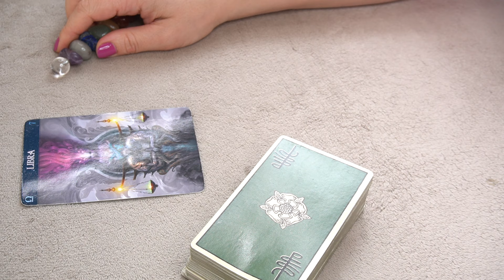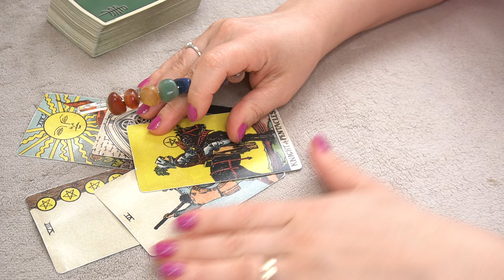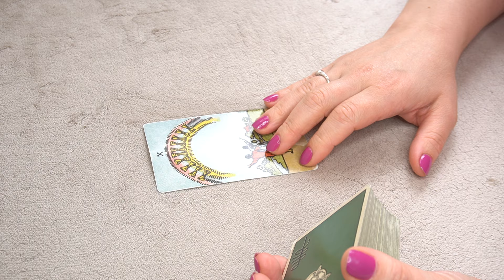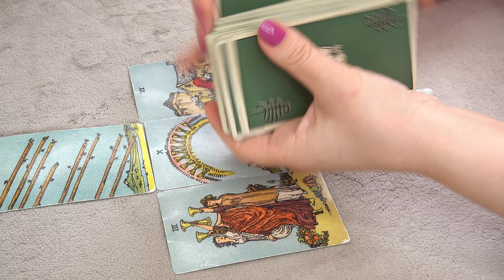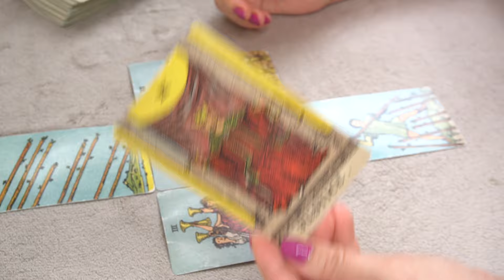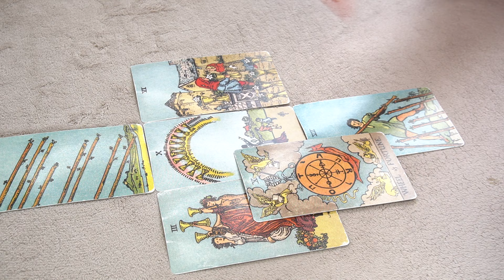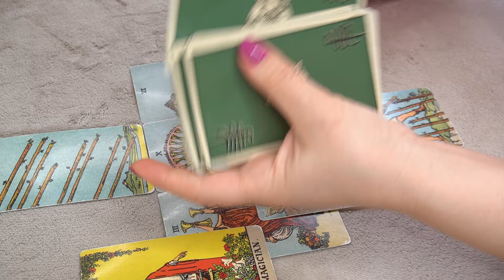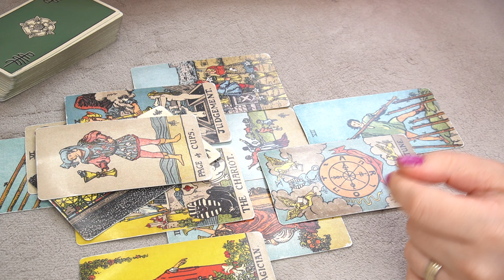LIBRA ♎️ * WHAT YOU DON'T SEE BUT IT'S HERE !!! * NEXT 72H ☝️🤗🔮🎯🔥👀📩 TIMELESS READING